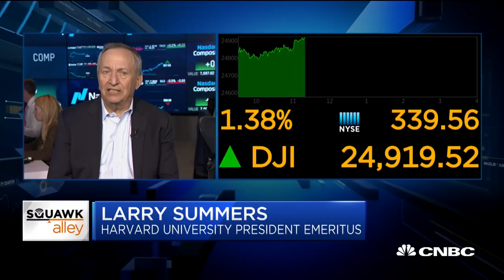The deficit is less pressing than investing in the future: Fmr. Treasury Secretary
Former Treasury Secretary and National Economic Director Larry Summers joins "Squawk Alley" to give his take on budget deficits and the economy.